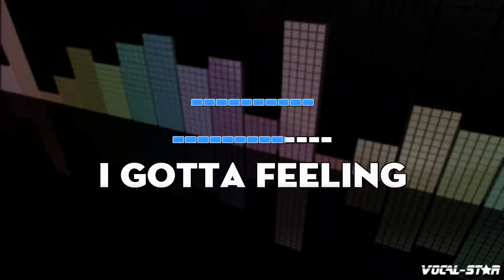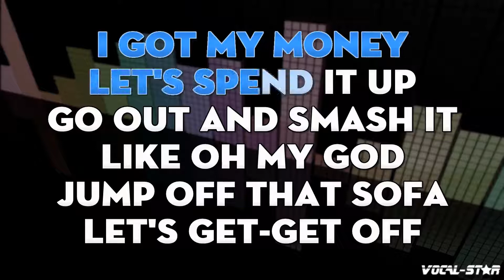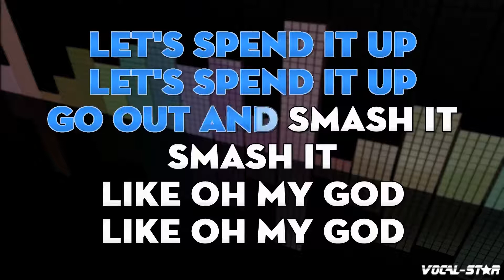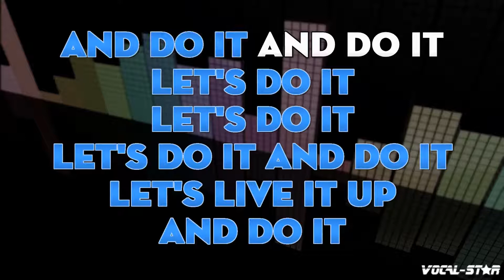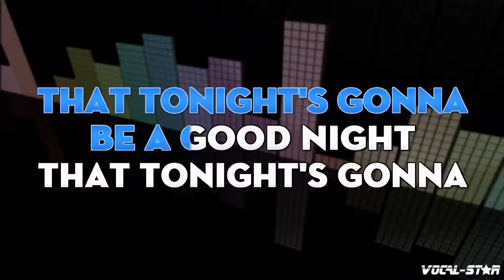Black Eyed Peas - I Gotta Feeling | With Lyrics HD Vocal-Star Karaoke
Lyrics

A feeling
A feeling (woo-hoo)
A feeling (woo-hoo)
Tonight's the night, let's live it up
I got my money, let's spend it up (a fee-)
Go out and smash it, like, "Oh my God"
Jump out that sofa, let's kick it, off (a fee-)
If we get down and go out, and just lose it all
I feel, stressed out, I wanna let it go
Let's go way out, spaced out, and losin' all control
Fill up my cup, mazel tov
Look at her dancin', just take it, off (a fee-)
Let's paint the town, we'll shut it down
Let's burn the roof, and then we'll do it again
Let's do it, let's do it, let's do it, let's do it
And do it, and do it, let's live it up
And do it, and do it, and do it, do it, do it
Let's do it, let's do it, let's do it
'Cause I gotta feeling (woo-hoo)
A feeling (woo-hoo)
That tonight's gonna be a good, good night (a fee-)
Tonight's the night (hey), let's live it up (let's live it up)
I got my money (I'm paid), let's spend it up (let's spend it up)
Go out and smash it (smash it), like, "Oh my God" (like, "Oh my God!")
Jump out that sofa (come on), let's kick it, off (a fee-)
Fill up my cup (drink), mazel tov (l'chaim)
Look at her dancing (move it, move it), just take it, off (a fee-)
Let's paint the town (paint the town), we'll shut it down (shut it down)
Let's burn the roof (ooh-woo), and then we'll do it again
Let's do it, let's do it, let's do it, (let's do it) let's do it
And do it (do it), and do it, let's live it up
And do it (do it), and do it (and do it)
And do it, do it, do it (and do it)
Let's do it (and do it), let's do it (and do it)
Let's do it (hey), do it (hey), do it (hey), do it
Here we come, here we go, we gotta rock
Easy come, easy go, now we on top
Feel the shot, body rock, rock it, don't stop
Round and round, up and down, around the clock
Monday, Tuesday, Wednesday and Thursday (do it)
Friday, Saturday, Saturday to Sunday (do it)
Get, get, get, get, get with us, you know what we say (say)
Party every day, p-p-p-party every day
And I'm feeling (woo-hoo)
A feeling (woo-hoo)
(Woo-hoo)

- Code YT10 at checkout.